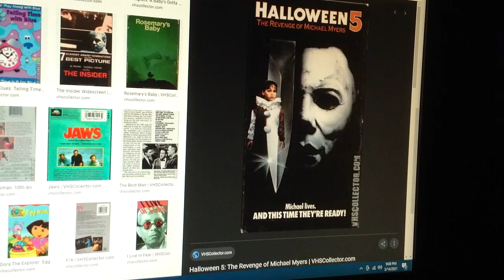Do You Have This VHS? #771